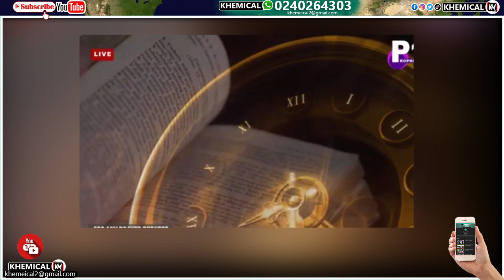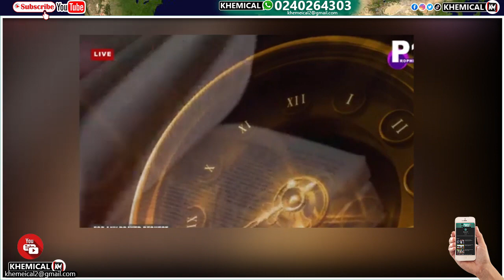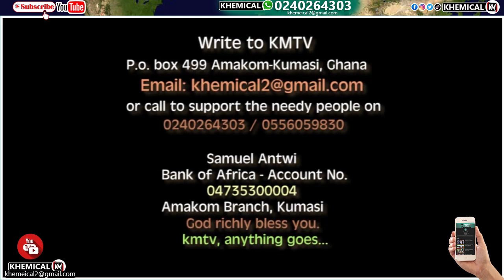Ɛyɛ nkwasiasɛm,he should be kiľľed: Opambour reacts to the Abesim kīlľer's măd behăviour